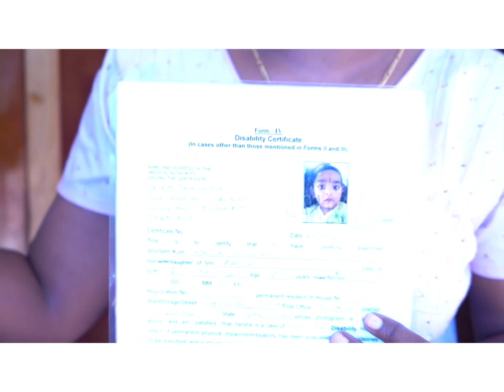LSDGs Theme 7: Social Justice and Socially Secured Village Panchayat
LSDGs Theme 7: Social Justice and Socially Secured Village Panchayat - Srimadurai Nilgiri